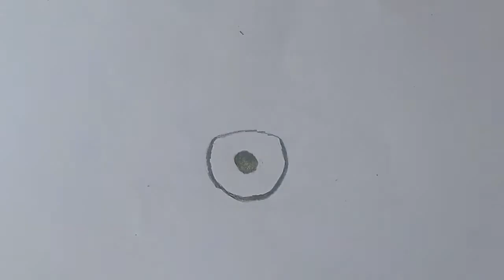How to draw eye easily||step by ste|| within 6 minutes.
How to draw eye easily step by step by using graphite pencil.

hello everyone;

materials that I used in this drawing;

             graphite pencils(2b;3b;4b;6b;8b) ;Kohinoor eraser pencil ; white jelly rolly pen ; brustro ultra smooth paper

If you are watch my videos at first time ;

            I am a Mani Surendhar;growing portrait artist :still; I am learn how to draw:
I would like to learn and encourage others

what types of videos are uploaded in my channel!

 l ; graphite pencil Art :

 2 ; colour pencil Art :

 3 ; Realistic drawings :

 4 ; Actors portrait :

 5 ; oil pastel drawings ;

 6 ; Hyper Realistic drawings ;

 7 ; Doobly Art ;

 8 ; drawing tutorial videos ;

 9 ; paper and pencil review : etc;

my other social media websites ;

drawing materials ;

Graphite pencils

colour pencils

oil pastel

electric eraser

Kohinoor eraser pencil

kneaded eraser

paper stumbs